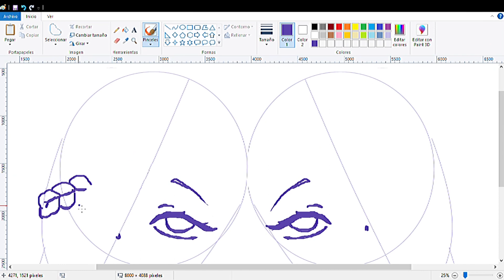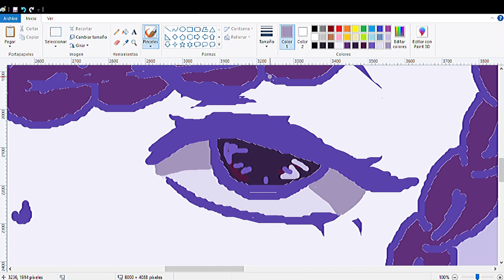Twin Amethyst - Houseki no Kuni [SPEEDPAINT - MS PAINT]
I love this anime